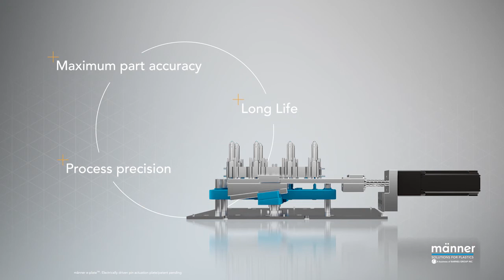männer e-plate - electrically driven hot runner pin actuation plate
Electrically driven pin actuation plate männer e-plate: perfect synchronization of valve gate systems